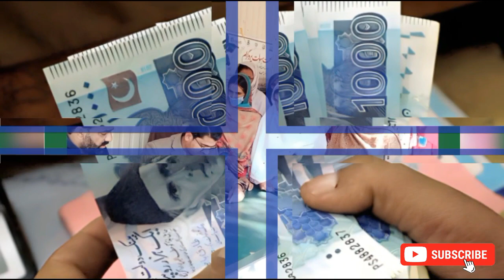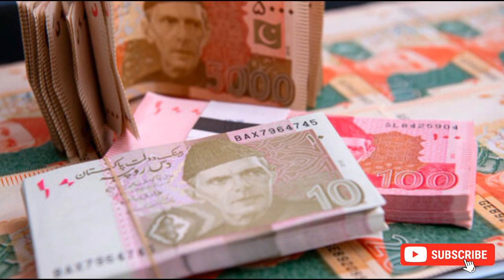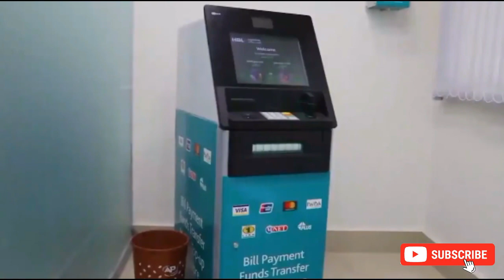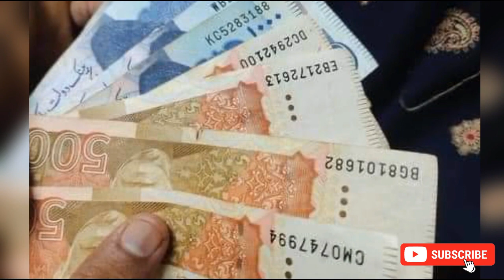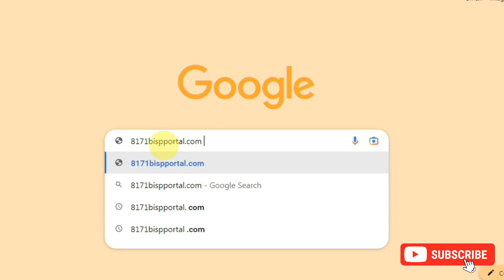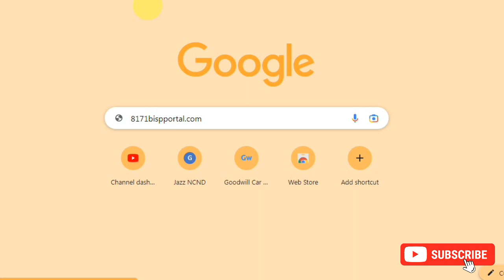Good News Bisp Bank Account Open | Bisp Bank Account Reopen 8171 Announced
Bisp
Benazir Income Support Program

bisp program
bisp 8171 program latest
bisp new programs